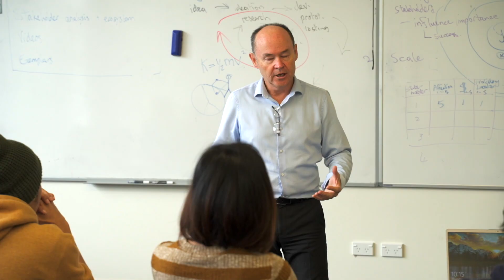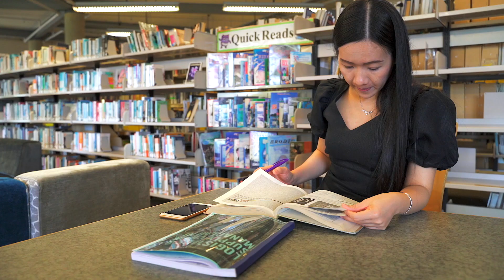Study Postgraduate Diploma in Sustainable Aquaculture with NMIT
Hear from NMIT's Postgraduate Diploma in Sustainable Aquaculture student Mehwish about her experience studying with NMIT.